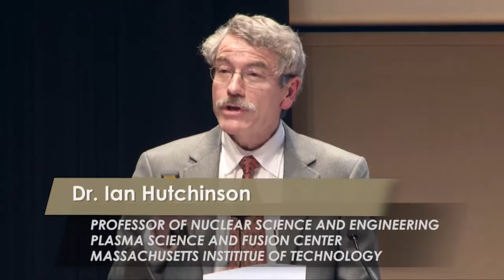Can Science Explain Everything?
On December 6, 2011 the AAAS Dialogue on Science, Ethics and Religion (DoSER) held an event called "Can Science Explain Everything?" in which MIT physcist Dr. Ian Hutchinson and Harvard physicist Dr. Lisa Randall discuss their thoughts on the limits and powers of science. To watch the entire event and read more about this fascinating subject please